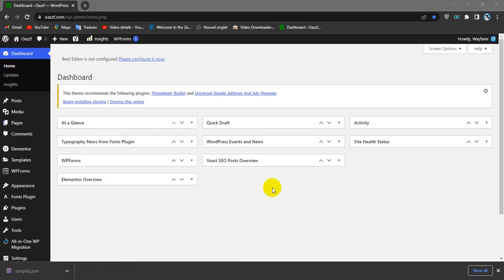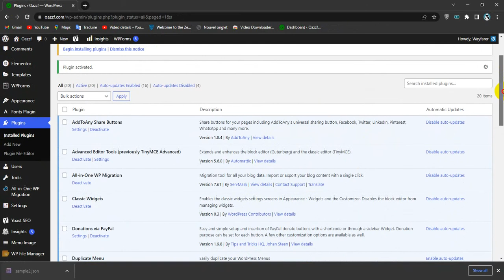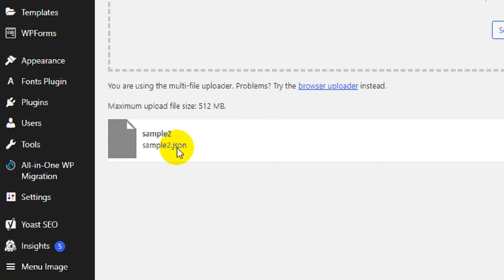Sorry, you are not allowed to upload this file type Error in Wordpress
Here's The Code :
define('ALLOW_UNFILTERED_UPLOADS', true);